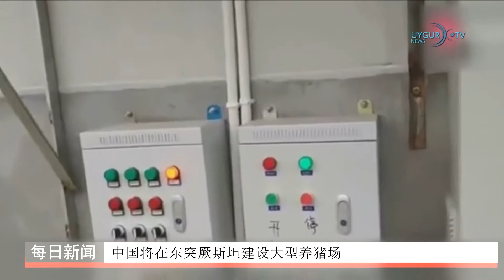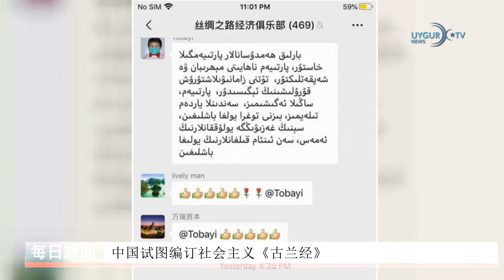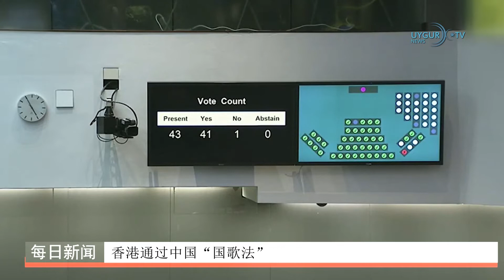05/06/2020 中国试图编订社会主义《古兰经》